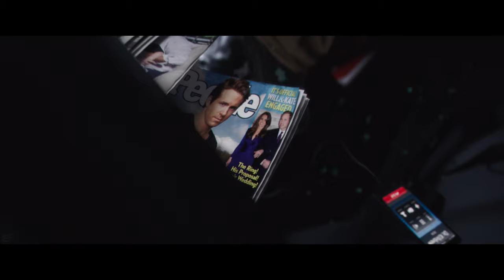Opening Credits Scene | Deadpool (2016) Movie Clip HD 4K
Opening Credits Scene | Deadpool (2016) Movie Clip 4K Ultra HD

Cast: Ryan Reynolds, Morena Baccarin, Ed Skrein, T. J. Miller, Gina Carano, Brianna Hildebrand, Stefan Kapicic, Leslie Uggams, Karan Soni, Jed Rees

Film description: Wade Wilson is a former Special Forces operative who now works as a mercenary. His world comes crashing down when evil scientist Ajax tortures, disfigures and transforms him into Deadpool. The rogue experiment leaves Deadpool with accelerated healing powers and a twisted sense of humor. With help from mutant allies Colossus and Negasonic Teenage Warhead, Deadpool uses his new skills to hunt down the man who nearly destroyed his life.